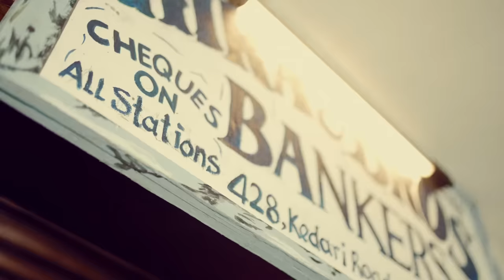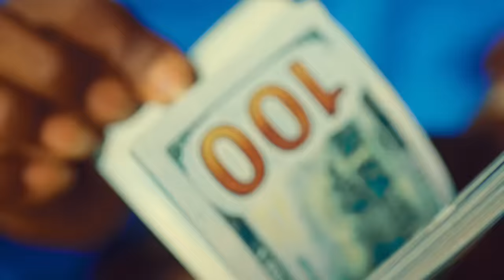Lilin Baba - Zatafashe (Official Video)